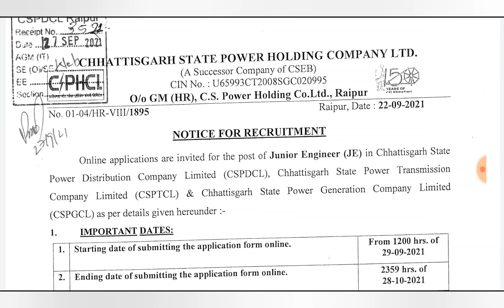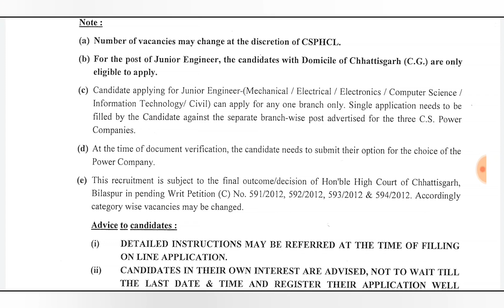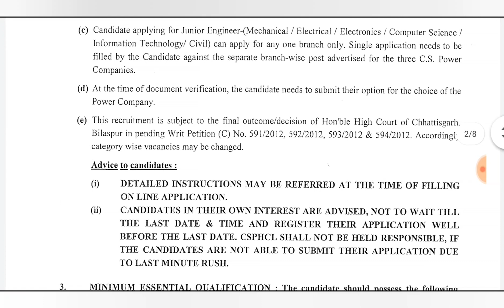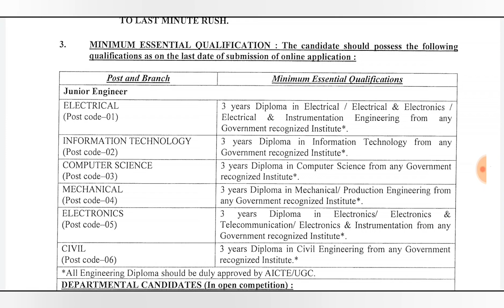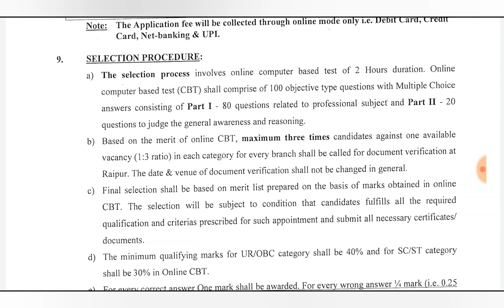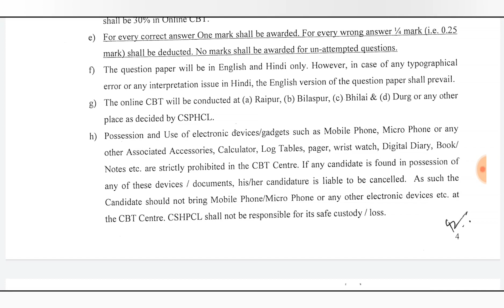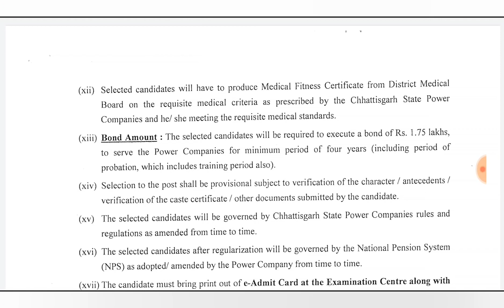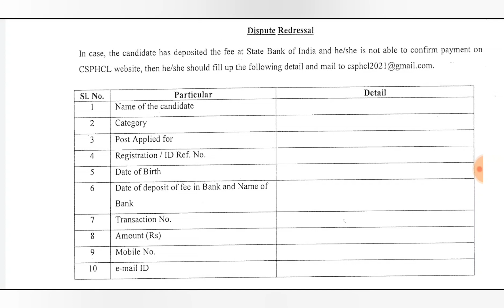CSEB जूनियर इंजीनियर भर्ती-2021 || OFFICIAL DETAILED NOTIFICATION पर विस्तृत चर्चा || CGPSC ADDA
REGARDS